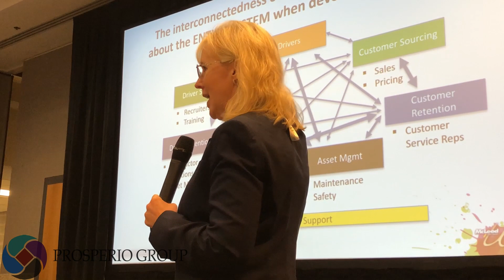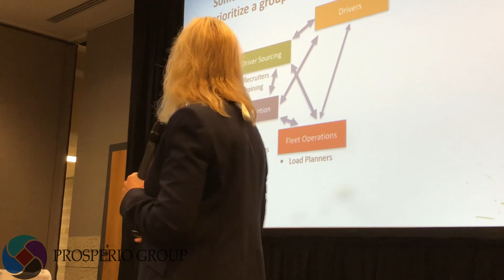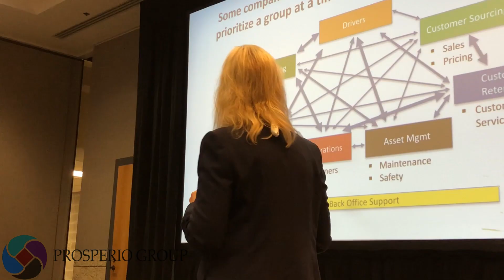Beth McLeod Pt 2 - Asset Based Roles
This is part 2 of Beth Carroll Presenting at the recent McLeod conference talking about asset based roles.